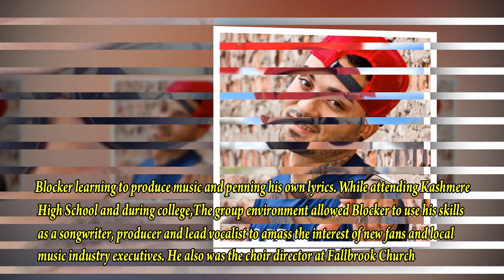Dallas Blocker | Biography | Lifestyle | Networth | Family